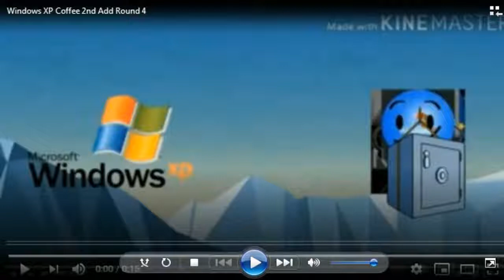Windows XP Coffee 2nd Add Round 5